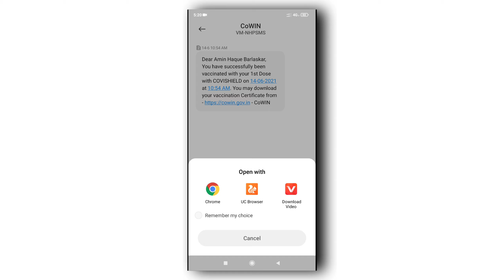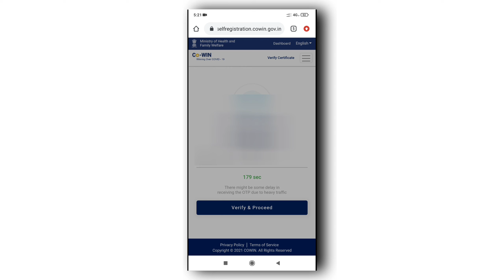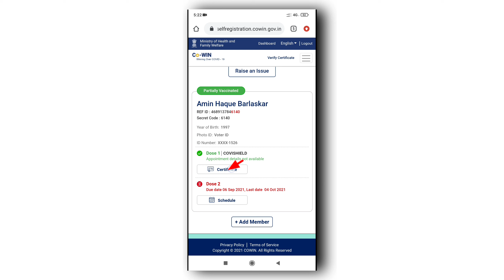How to download covid 19 Vaccine Certificate | Vaccine certificate kaise download kare|1st and 2nd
Doosto is video main maine apko bataya hai ki app kaise covid 19 vaccine certificate 1st dose aur 2nd dose  ko download kar sakty ho

Your Queries-

How to download covid vaccine
how to download covid19 vaccine certificate
Covid 19
covid 19 vaccine certificate kaise download karen
2nd dose certificate kaise download karen
vaccine
how to download cowin certificate
how to download covid vaccination certificate
how to download cowin vaccine certificate 2021
How to download covishield certificate
how to download Corona vaccine certificate
how to download vaccine certificate in 2021
Covid19 2021
Corona
Covishield
vaccine